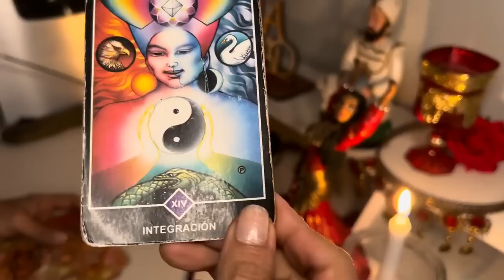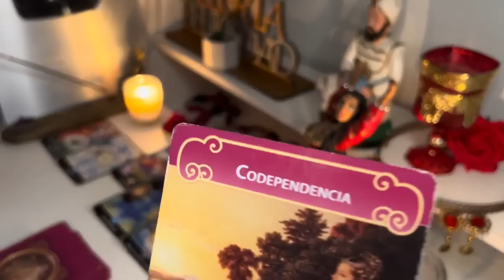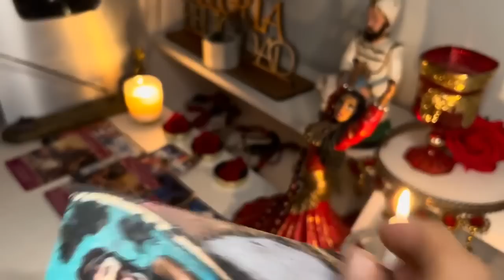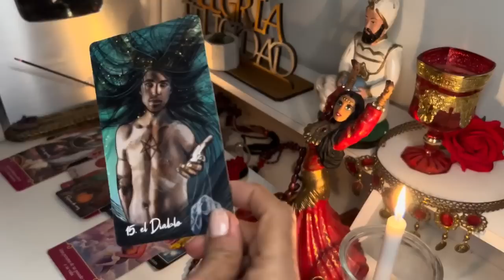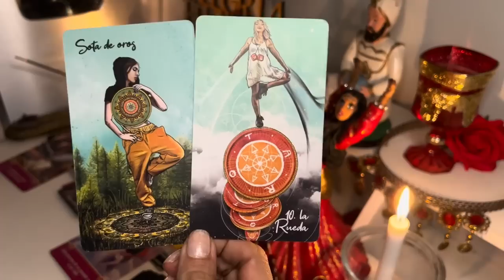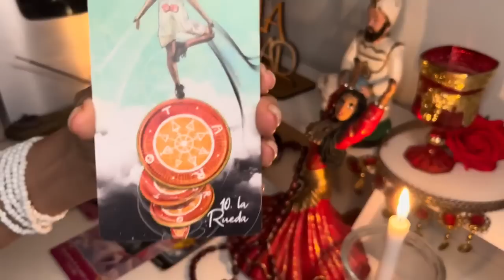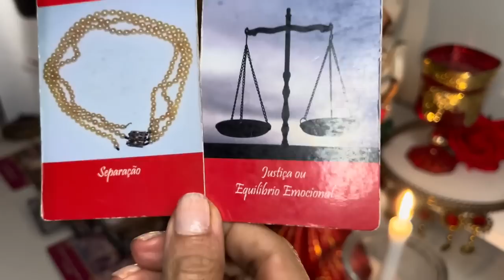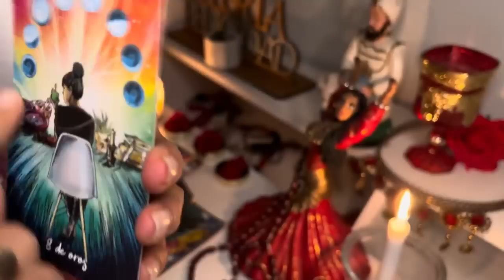ARIES♈𝐓𝐄 𝐋𝐎 𝐃𝐈𝐑É 𝐀𝐍𝐓𝐄𝐒 𝐐𝐔𝐄 𝐒𝐔𝐂𝐄𝐃𝐀 𝐄𝐒𝐓𝐎 𝐍𝐎 𝐇𝐀 𝐋𝐋𝐄𝐆𝐀𝐃𝐎 𝐀 𝐓𝐈 𝐏𝐎𝐑 𝐂𝐀𝐒𝐔𝐀𝐋𝐈𝐃𝐀𝐃🌟tarot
Macarena

7 Días Varado en el Mar MrBeast
Lucas Sugo - Un día sin ti

TÁ OK (REMIX) – DENNIS, Kevin O Chris, Maluma & Karol G (Official Video / Video Oficial / Clipe Oficial) Stream/Escucha/Ouça - DENNIS

14:05
REPRODUCIENDO
De momento sigo vivo

FRANK CUESTA - CANAL YOUTUBE
12 Maneras de Robar el MINERAL MÁGICO de Tu Amigo en Minecraft!
👉Compra MI LIBRO Con AWITA! 👉Libro en LATAM Twitter Discord Instagram...

5:30
REPRODUCIENDO
Feid - Vente Conmigo (Official Video)

Feid
2.2 M de vistas
Listen to ‘Vente Conmigo’ on your favorite platform

0:38
REPRODUCIENDO
Cruzan el Atlántico desde Nigeria a Brasil aferrados al timón de un buque de carga durante 14 días

euronews (en español)
913 k vistas
Los cuatro polizones creían que viajaban a Europa. MÁS INFORMACIÓN

2:27
REPRODUCIENDO
wiggy

Young Miko
1.6 M de vistas

21:49
REPRODUCIENDO
SOBREVIVÍ 100 DÍAS como SKIBIDI TOILET en GTA 5!! (Skibidi Toilet mod)

TheKalo
677 k vistas

12:09
REPRODUCIENDO
DOY 300€ AL QUE MÁS ME HAGA REÍR | SI TE RÍES PIERDES 24

Ibai
2.2 M de vistas

2:36
REPRODUCIENDO
Natti Natasha - No Pare [Official Video]

NATTI NATASHA
1.6 M de vistas

13:43
REPRODUCIENDO

JUGAMOS ESCONDIDAS EN UN CAMPO MILITAR!

Ian Lucas
Jugamos escondidas en un campo militar y esto paso.. fue una locura! ANTERIOR VIDEO CONTINUACION VOTA PARA LOS KCA: Dupla favorita:...